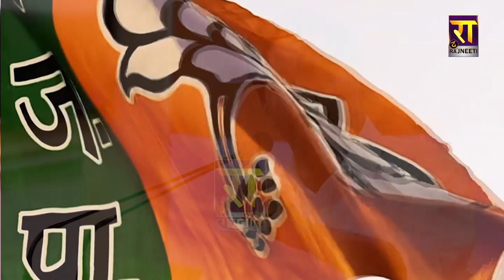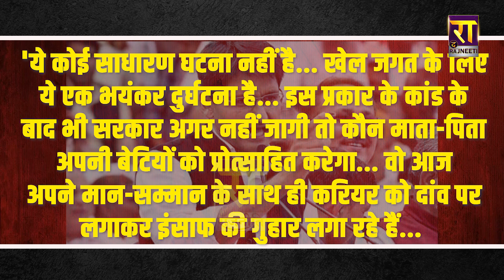Brij Bhushan और पहलवानों की लड़ाई की असली जड़ कौन है ? क्या लड़ाई UP Vs Haryana हो गई है ?